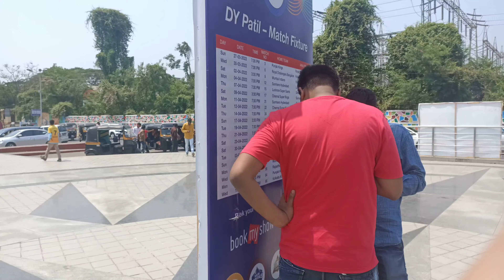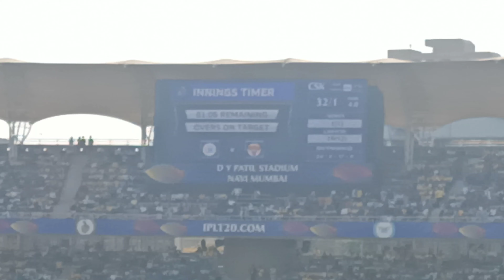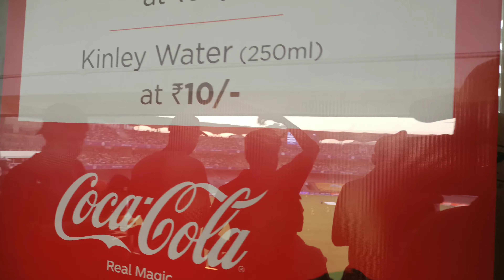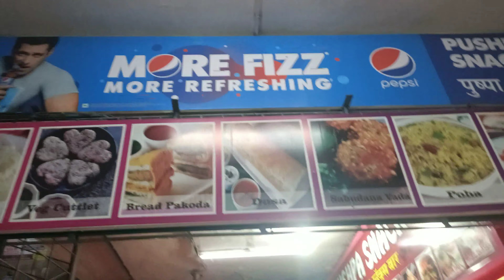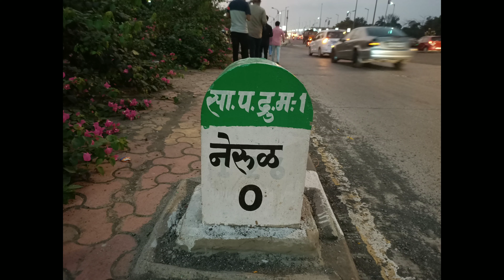Yaar aisa thodhi hota hai! 😑 | CSK VS SRH | MATCH 17 | TATA IPL 2022 | CRICKET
Lets go to D.Y PATIL CRICKET STADIUM and catch the cskvssrh in the ipl2022 MATCH 17.

The way crowd roared when msdhoni entered. Also found a very good taste in a vada pav at the Neral Railway Station.